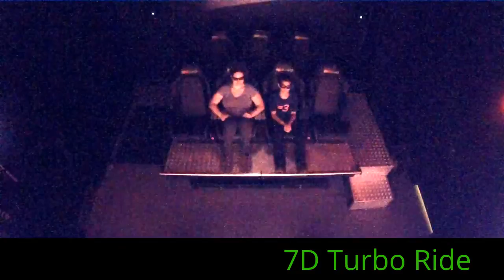7D Turbo Ride at Connecticut Post Mall 822